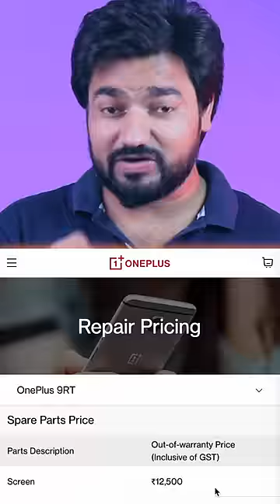*Khud* Ka Smartphone Assemble Karna Pada Mahenga 🤣🤦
Assembling khud ka OnePlus 9RT in india.